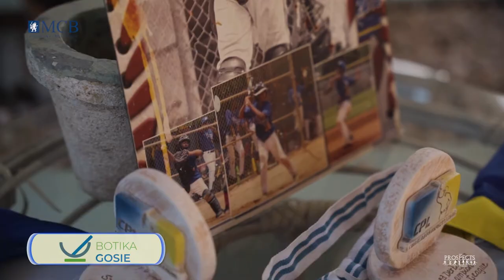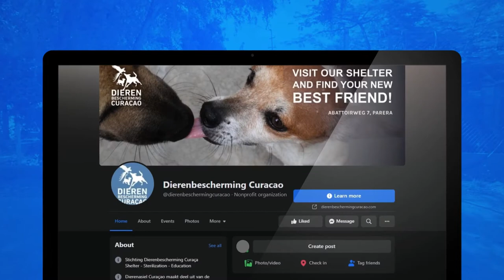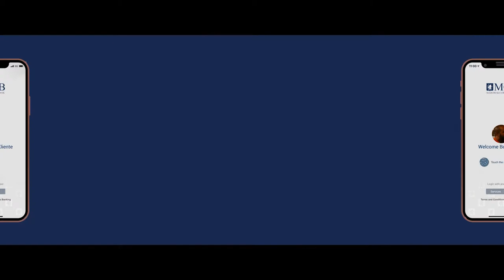THE PROSPECTS OF CURAÇAO - SEASON 2 - Episode 3 BASEBALL⚾⚾ NATHANAEL "NATHAN" CIJNTJE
In the 3rd episode of season 2, we're highlighting one of Curaçao talented young baseball player "NATHANAEL "NATHAN" CIJNTJE"💪🏽👏🏽👏🏽🔥

You can also follow us FB & Instagram